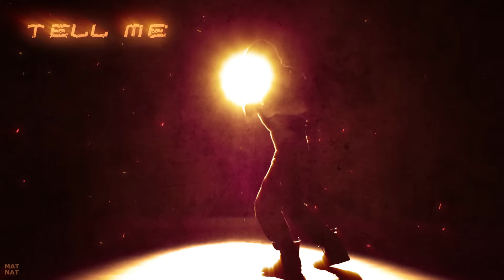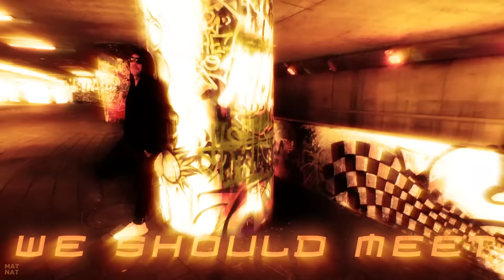Even if we knew - Martin Riedel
The pop house song "Even if we knew" is composed, written and produced by Martin Riedel. Lyrics  Martin Riedel.
Mastered by Achim Köhler.
Video art by Natali Zimmermann.
Enjoy it!